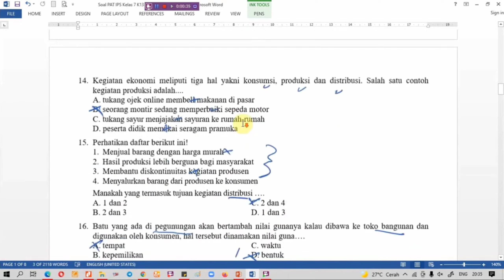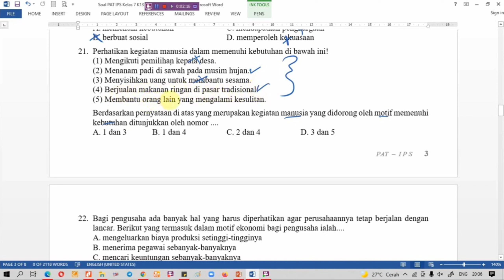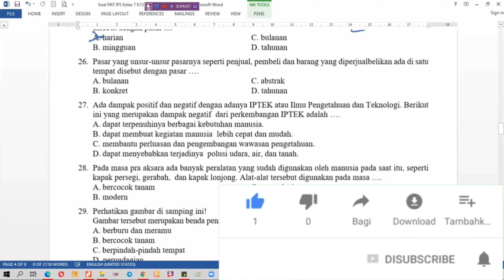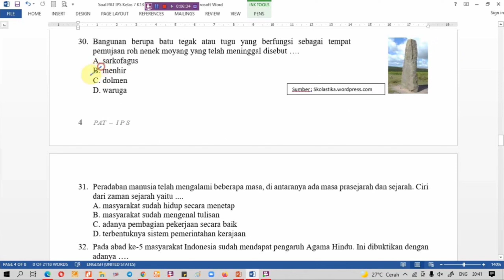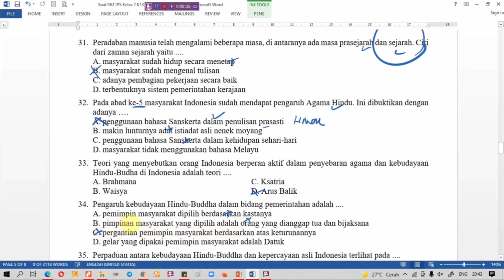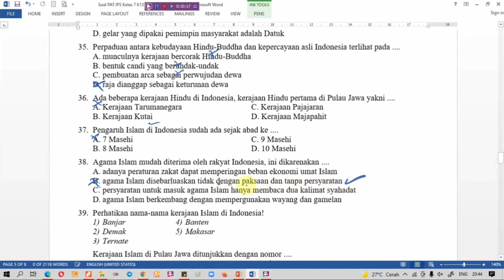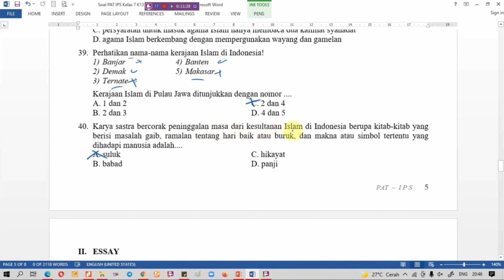Soal Uraian PAT PAS PJOK Kelas 7 Semester 2 Tahun 2023 Beserta Pembahasan Bagian 2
Pada kali ini kami akan membagikan video pembelajaran yaitu Latihan Soal Asli PAS PAT UKK beserta Pembahasan. Semoga Soal dalam video ini dapat membantu kamu untuk dalam mengerjakan soal ujian.

Untuk video lainnya dapat di lihat pada Playlist jenis ujiannya atau bisa juga dengan masuk ke pencarian Ytube dan tambahkan ayo les di belakang kata kunci pencarian.